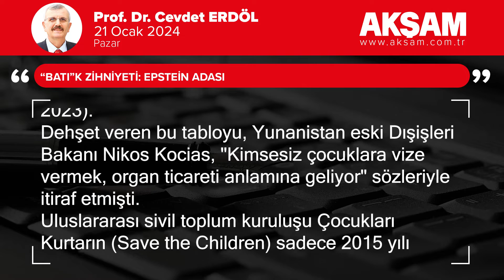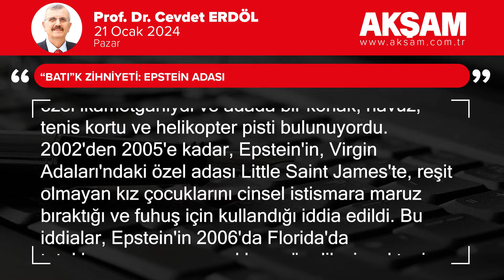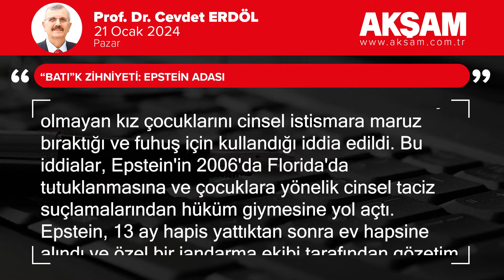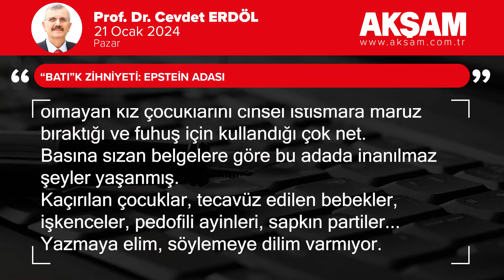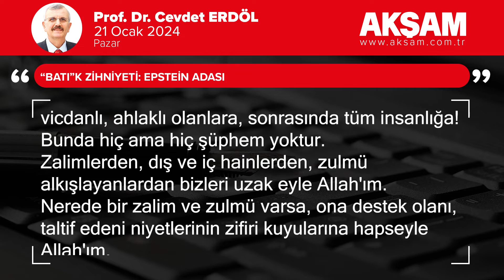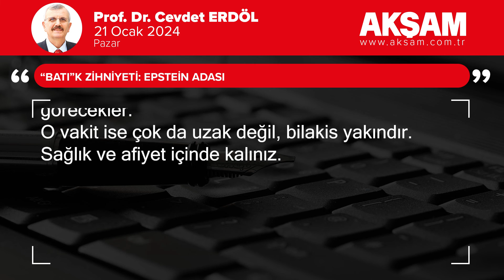“Batı”k Zihniyeti: Epstein Adası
Yakın zamanda yazdığım bir köşe yazısında yüz binlerce mülteci çocuğun fuhuş kölesi yapıldığı ve organ mafyasına teslim edilme ihtimaline dikkatlerinizi çekmiştim (Akşam Gazetesi, 3 Aralık 2023).

Dehşet veren bu tabloyu, Yunanistan eski Dışişleri Bakanı Nikos Kocias, "Kimsesiz çocuklara vize vermek, organ ticareti anlamına geliyor" sözleriyle itiraf etmişti.

Uluslararası sivil toplum kuruluşu Çocukları Kurtarın (Save the Children) sadece 2015 yılı içerisinde 26 bin civarında çocuğun Avrupa ülkelerine yanlarında anne ya da babaları olmadan geldiğine; nerede olduklarını, ne yaptıklarını ya da kimin yanında olduklarının bilinmediğine dikkat çekmişti.

Avrupa Polis Teşkilatı Europol'un raporuna da yansıyan bu ürkütücü durumun ardından Avrupa adeta sessizliğe gömülmüş durumdadır. Herhangi bir soruşturma açılmamıştır. Çocukların akıbeti ise maalesef bilinmiyordu; ta ki geçenlerde Amerika'dan gelen iğrenç bir habere kadar.

"Epstein Adası" vakasını duymuşsunuzdur.

Epstein Adası, Amerikalı milyarder Jeffrey Epstein'in adını taşıyan ve bir dizi skandal ve yasal sorunla anılan özel bir adadır. Karayipler'deki ABD Virgin Adaları'nda bulunan iki adadan oluşan bir takımadadır. Adalar, Little Saint James ve Great Saint James olarak bilinir.

Little Saint James, Amarikalı iş adamı Epstein'in özel ikametgâhıydı ve adada bir konak, havuz, tenis kortu ve helikopter pisti bulunuyordu.

2002'den 2005'e kadar, Epstein'in, Virgin Adaları'ndaki özel adası Little Saint James'te, reşit olmayan kız çocuklarını cinsel istismara maruz bıraktığı ve fuhuş için kullandığı iddia edildi. Bu iddialar, Epstein'in 2006'da Florida'da tutuklanmasına ve çocuklara yönelik cinsel taciz suçlamalarından hüküm giymesine yol açtı.

Epstein, 13 ay hapis yattıktan sonra ev hapsine alındı ve özel bir jandarma ekibi tarafından gözetim altına alındı. 2019'da, Epstein'in New York'ta federal pedofili ticareti suçlamalarıyla yeniden tutuklanmasıyla ada yeniden kamuoyunun dikkatini çekti.

Epstein'in adasında neler olduğu hakkında birçok iddia ve spekülasyon var. Bazıları adanın "pedofili adası" olarak kullanıldığını ve Epstein'in burada reşit olmayan kızları, zengin ve güçlü arkadaşlarına pazarladığını iddia ediyor.

Epstein'in ölümünden sonra, adada FBI tarafından bir arama yapıldı. Aramada, kız çocuklarının cinsel istismarına dair güçlü kanıtlar ve adanın 'garip' ve 'rahatsız edici' olduğu söylenen birçok suç unsuru bulundu.

Epstein'in adasında neler olduğu hakkında hala birçok bilinmeyen var. Ancak, Epstein'in reşit olmayan kız çocuklarını cinsel istismara maruz bıraktığı ve fuhuş için kullandığı çok net.

Basına sızan belgelere göre bu adada inanılmaz şeyler yaşanmış.

Kaçırılan çocuklar, tecavüz edilen bebekler, işkenceler, pedofili ayinleri, sapkın partiler...

Yazmaya elim, söylemeye dilim varmıyor.

İşin korkunç bir yanı da Epstein'le görüşen isimler.

Trump dahil pek çok dünya liderinin bu adada sapkın adamla dostluğu basına sızsa da olay örtbas edilmeye çalışılıyor.

Yahudileri günahı kadar sevmeyen Batılıların Gazze soykırımına destek vermelerinin nedeni şimdi çok daha iyi anlaşılıyor.

Dünyada İsrail'e kölelik eden devlet adamlarının ne halt ettikleri ayan beyan ortada.

Pek çok yazımda gündeme getirdiğim kayıp yüz binlerce çocuğun bu sapkınların elinde oyuncak olduğu artık çok net hale gelmiştir sevgili okurlarım.

Gittiği her yere savaş, kan, gözyaşı, tecavüz, ağıt götüren zihniyetten mazlumlara gül dağıtmasını beklemiyorduk elbette ama bu kadarını da beklemiyorduk.

Bu rezillikle öğretilen ve savunulan "batılı" değerlerin ne kadar "batıl" olduğunu bir kez daha tüm dünya görmüş oldu. Batı bu zulmün hesabını vermeyeceğini mi sanıyor? Öncelikle kendi içindeki vicdanlı, ahlaklı olanlara, sonrasında tüm insanlığa! Bunda hiç ama hiç şüphem yoktur.

Zalimlerden, dış ve iç hainlerden, zulmü alkışlayanlardan bizleri uzak eyle Allah'ım.

Nerede bir zalim ve zulmü varsa, ona destek olanı, taltif edeni niyetlerinin zifiri kuyularına hapseyle Allah'ım.

Vahşi Batı'nın koca dünyaya sığdıramadıkları, tecavüz figürü, köle, donör olarak kullandıkları masum çocukların ahı nedeniyle vadedilen(!) topraklara gömülecekleri günler yakındır.

Allah vaadinden dönmez.

Zalimler ve tüm zulüm paydaşları hak ettiklerini görecekler.

O vakit ise çok da uzak değil, bilakis yakındır.

Sağlık ve afiyet içinde kalınız.